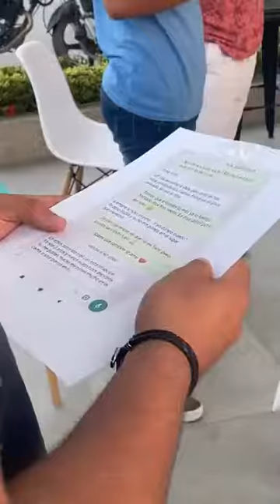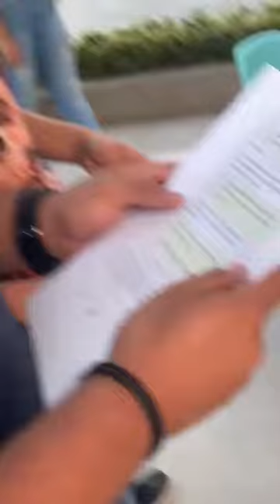chica expone la infidelidad de su novio Y ORGANIZO FIESTA